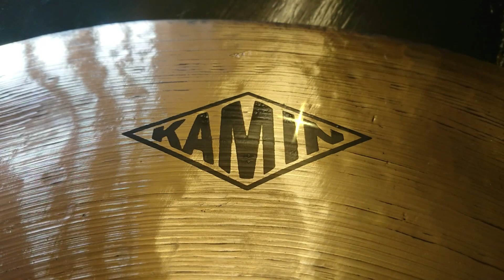#231217 Kamin Cymbals 20" K-Klasse Medium Light Ride 2011g B20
Watch in 1080p HD for better sound and use your headphones!

►schreibt mir gern eine PN für Anfragen, Bestellungen, Wünsche!!!